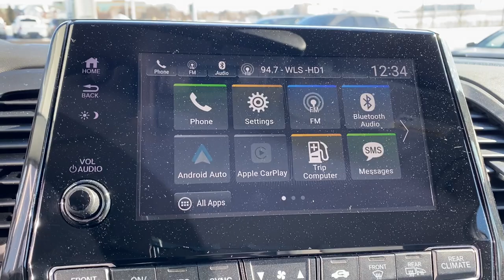2019 Honda Odyssey Elgin, Schaumburg, Barlett, Barrington, Hoffman Estate, IL PE2393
Obsidian Blue Pearl Used 2019 Honda Odyssey available in Elgin, Illinois at McGrath Honda Elgin. Servicing the Schaumburg, Barlett, Barrington, Hoffman Estate, IL area.

2020 Randall Rd.

2019 Honda Odyssey EX Obsidian Blue Pearl 3.5L V6 SOHC i-VTEC 24VAsk to see AutoiPacket for complete Service Certification Details!!!Bluetooth/HandsFree, 1 Owner, Rear Backup Camera, Apple Car Play, Android Compatible, Rear Climate Controls, Remote Start, USB/AUX Ports, Super Clean Inside and Out, Professionally inspected By Mcgrath Honda Certified Technician Ask Us For The report.Certified. HondaTrue Certified Details:* Powertrain Limited Warranty: 84 Month/100,000 Mile (whichever comes first) from original in-service date* Warranty Deductible: $0* Roadside Assistance* Vehicle History* 182 Point Inspection* Vehicles purchased within New Vehicle Limited Warranty period: extends New Vehicle Limited Warranty to 4 years*/48,000 miles*. Roadside Assistance for the duration of the Certified Pre-Owned Limited Warranty. Up to two complimentary oil changes within the first year of ownership. SiriusXM 90-Day Trial* Limited Warranty: 12 Month/12,000 Mile (whichever comes first) after new car warranty expires or from certified purchase date* Transferable WarrantyPRICING at Mcgrath Honda Of Elgin. Shop/Buy with confidence! With our Market Value Pricing provided by vAuto live market pricing software,KBB, TrueCar and Cargurus you'll find our competitive market-based price on every pre-driven vehicle upfront,... No games, No hassles, Just Real Prices!!
Lip Spoiler,Galvanized Steel/Aluminum Panels,Liftgate Rear Cargo Access,Black Grille w/Chrome Accents,Compact Spare Tire Mounted Inside,Body-Colored Rear Bumper,Fixed Rear Window w/Fixed Interval Wiper and Defroster,Tires: P235/60R18 103H AS,Power Sliding Rear Doors,Headlights-Automatic Highbeams,Deep Tinted Glass,Perimeter/Approach Lights,Wheels: 18 Dark Silver-Painted Alloy,Front Fog Lamps,Auto On/Off Projector Beam Halogen Daytime Running Auto High-Beam Headlamps w/Delay-Off,Speed Sensitive Variable Intermittent Wipers,Chrome Door Handles,Tailgate/Rear Door Lock Included w/Power Door Locks,Steel Spare Wheel,Chrome Side Windows Trim  Black Front Windshield Trim and Chrome Rear Window Trim,Body-Colored Power Heated Side Mirrors w/Manual Folding and Turn Signal Indicator,Clearcoat Paint,Body-Colored Front Bumper,Full Floor Console w/Covered Storage  Mini Overhead Console w/Storage  Conversation Mirror and 2 12V DC Power Outlets,8-Way Driver Seat,Heated Front Bucket Seats -inc: driver's seat 12-way power adjustment w/4-way power lumbar support and front passenger's seat 4-way power adjustment,Outside Temp Gauge,FOB Controls -inc: Windows and Remote Engine Start,Manual Tilt/Telescoping Steering Column,HVAC -inc: Underseat Ducts and Headliner/Pillar Ducts,Seats w/Cloth Back Material,Engine Immobilizer,Perimeter Alarm,Rear HVAC w/Separate Controls,Air Filtration,Power Rear Windows  Fixed 3rd Row Windows and w/Manual Sun Blinds,Fixed 60-40 Split-Bench 3rd Row Seat Front  Manual Recline  Manual Fold Into Floor  3 Manual and Adjustable Head Restraints,Vinyl Door Trim Insert,Day-Night Rearview Mirror,Gauges -inc: Speedometer  Odometer  Engine Coolant Temp  Tachometer  Trip Odometer and Trip Computer,Manual Anti-Whiplash Adjustable Front Head Restraints and Manual Adjustable Rear Head Restraints,Cruise Control w/Steering Wheel Controls,Power Fuel Flap Locking Type,Redundant Digital Speedometer,Radio w/Seek-Scan  Clock  Speed Compensated Volume Control and My Honda Music Internal Memory,Digital/Analog Appearance,Systems Monitor,Illuminated Locking Glove Box,Dual Zone Front Automatic Air Conditioning,Radio: 160-Watt AM/FM/HD/SiriusXM Audio System -inc: 6 speakers  subwoofer  multi-zone audio  Bluetooth HandsFreeLink  Bluetooth streaming audio  MP3/auxiliary input jack  radio data system (RDS)  SMS text message function  2.5-amp USB audio interface port in front  2.5-amp USB charging port in center console  CabinControl remote compatibility  8 display audio w/high-resolution (720P) electrostatic touch-screen and customizable feature settings  Apple CarPlay/Android Auto  illuminated steering wheel-mounted audio controls and black fin-type roof-mounted antenna,Driver Foot Rest,Driver / Passenger And Rear Door Bins,Full Cloth Headliner,Remote Keyless Entry w/Integrated Key Transmitter  2 Door Curb/Courtesy  Illuminated Entry  Illuminated Ignition Switch and Panic Button,Interior Trim -inc: Metal-Look/Piano Black Instrument Panel Insert and Chrome/Metal-Look Interior Accents,Removable 40-20-40 Folding Split-Bench Front Facing Manual Reclining Fold Forward Seatba